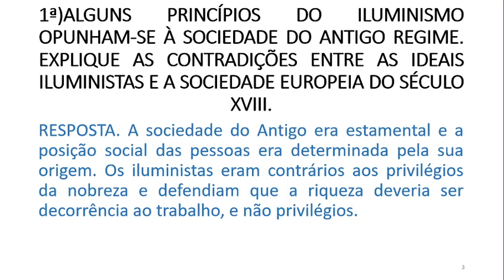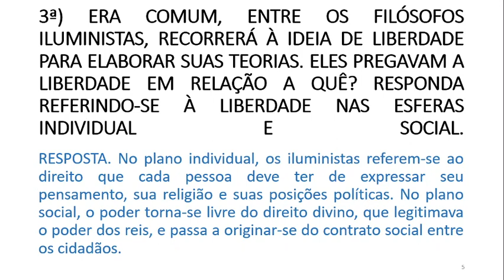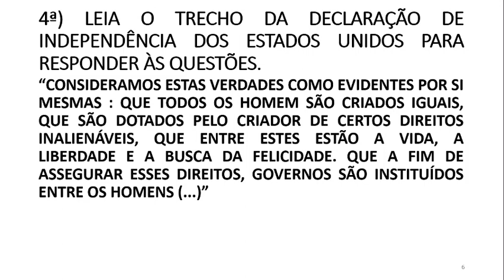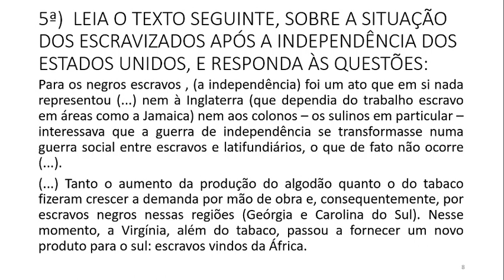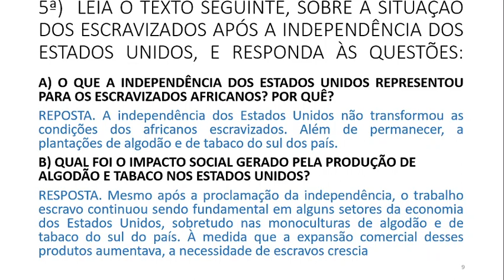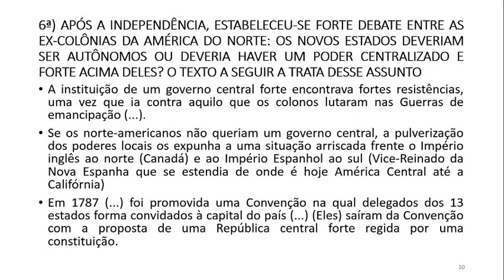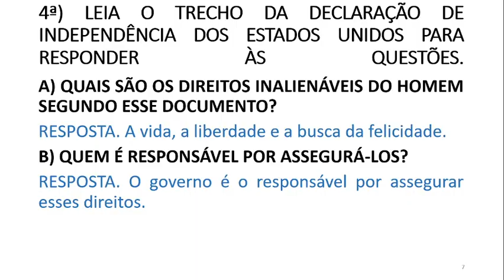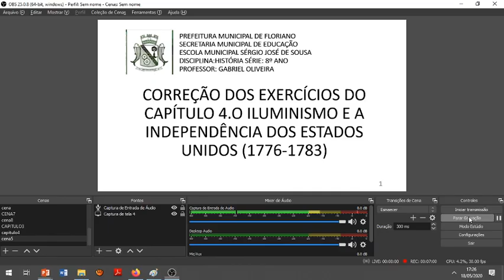8º ANO AULA 08 HISTÓRIA CORREÇÃO CAPÍTULO 04 O ILUMINISMO E A INDEPENDÊNCIA DOS ESTADOS UNIDOS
8º ANO AULA 08 HISTÓRIA CORREÇÃO CAPÍTULO 04 O ILUMINISMO E A INDEPENDÊNCIA DOS ESTADOS UNIDOS